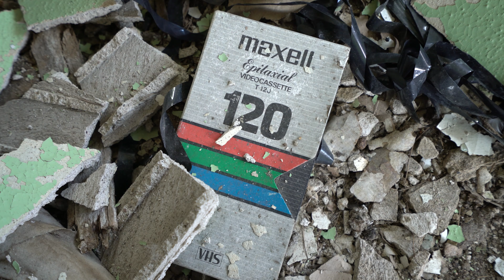The Red Door House - Abandoned for Years and Left to the Elements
Episode 2 of THROUGH THE KEYHOLE, where we travel the country side in search of random abandoned farm houses. Here we go into the unknown and see what old treasures of the past we can find!

Be apart of the team by joining us on our future adventures!

*Grab a shirt and help support us!*